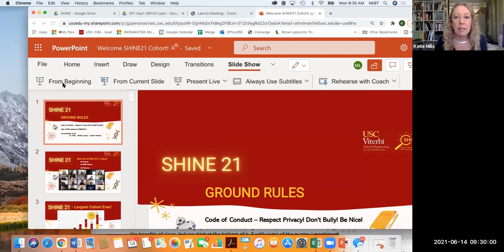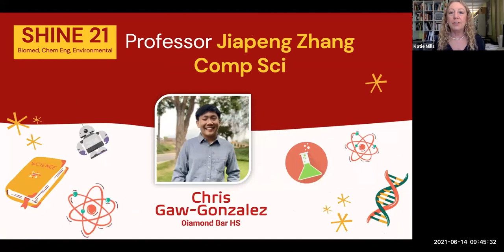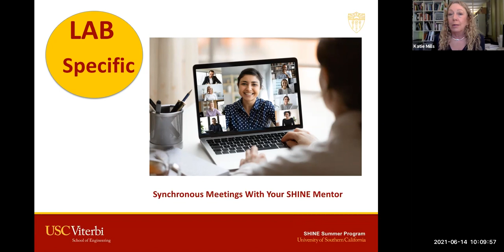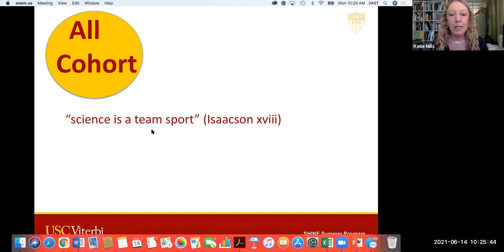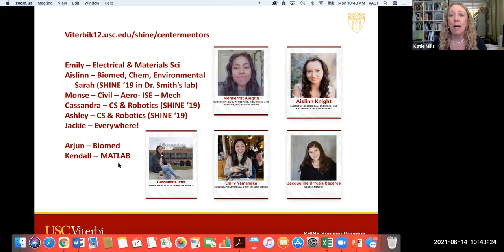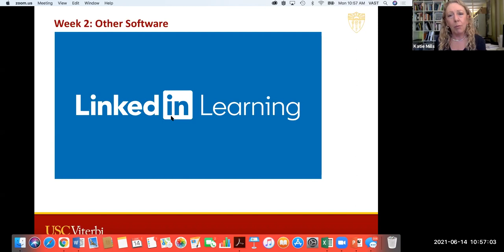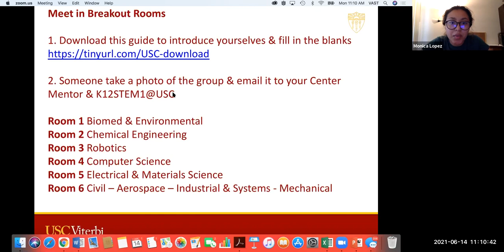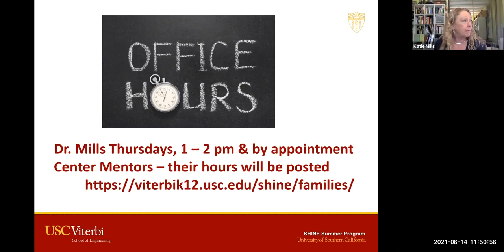SHINE2021 Day 1